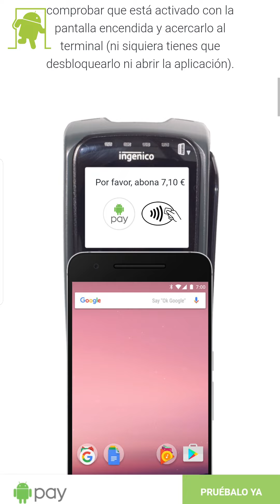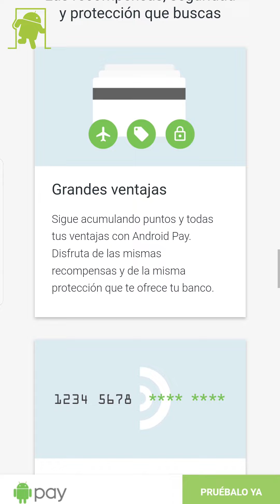Android Pay ya se puede usar en España: bancos, tiendas...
Por fin está disponible Android Pay en España. Te contamos los bancos y tiendas compatibles

Música